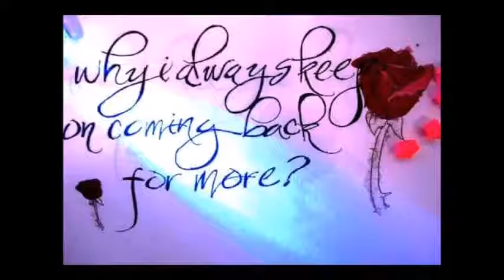Ecstasy ATB (cover by Gaby)